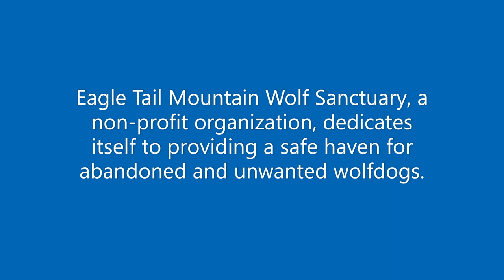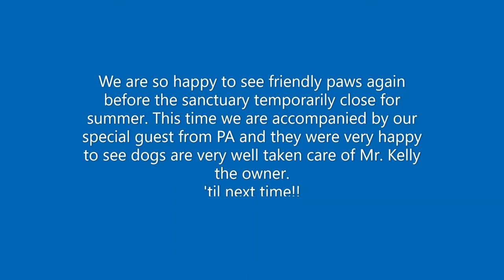Eagle Tail Mountain Wolf Sanctuary (2 of 2)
Eagle Tail Mountain Wolf Sanctuary, a non-profit organization, dedicates itself to providing a safe haven for abandoned and unwanted wolfdogs.

Proceeds will go to this sanctuary if ever monetize. if there is any ,Please  Do Not skip ads!

Here is the first video made in case you have not seen it yet.